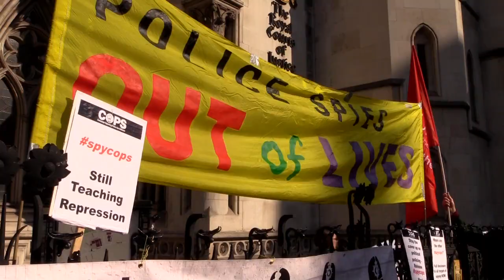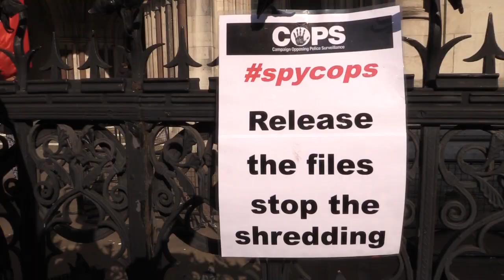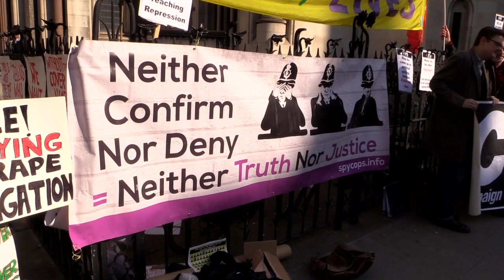Pitchford Enquiry: campaigners demand names of undercover police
The Pitchford public enquiry into undercover policing is being undermined by demands from the Metropolitan police to keep substantial parts of the enquiry secret - including the names of 90% of the police spies who have not been exposed so far. The Campaign Opposing Police Surveillance (COPS) are demanding that the names are made public, and that the enquiry really is a PUBLIC enquiry.